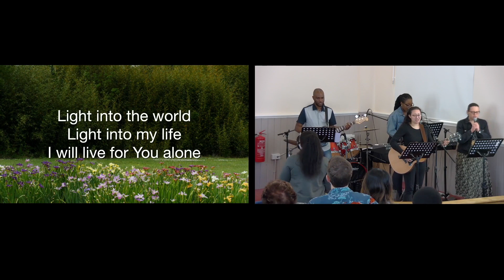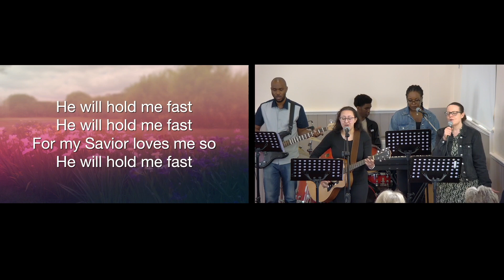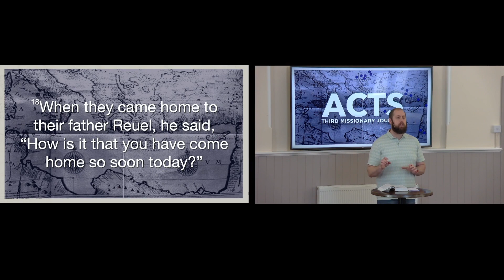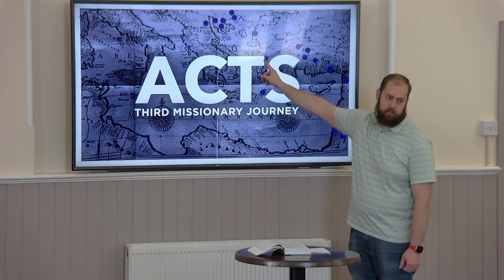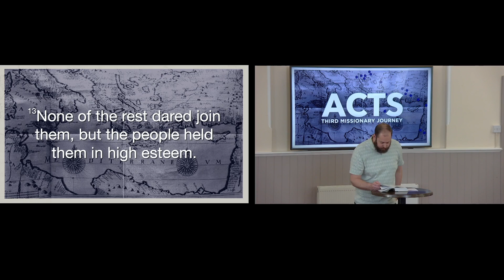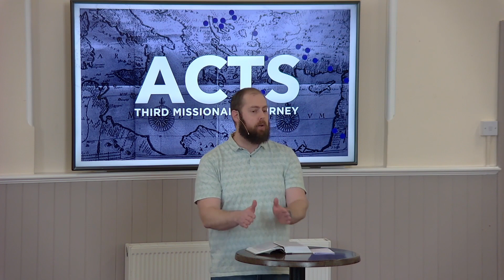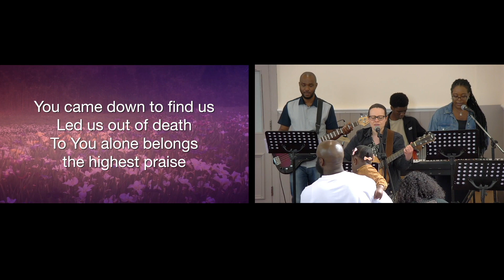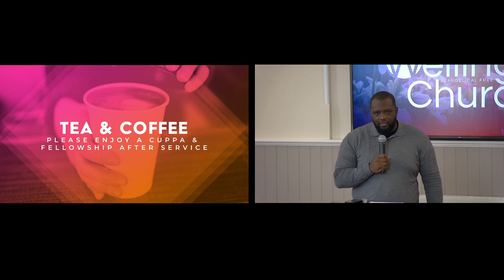5 May 2024 - Sunday Service FIXED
Acts - The Third Missionary Journey

Join us as we go through the book of Acts in chapters 19-21. Here we will see Paul on his final missionary journey in Galatia, Asia Minor, Achaia, and Macedonia.

Join us for our 5 May - Sunday Service at 11:00am!
WellingChurch.com